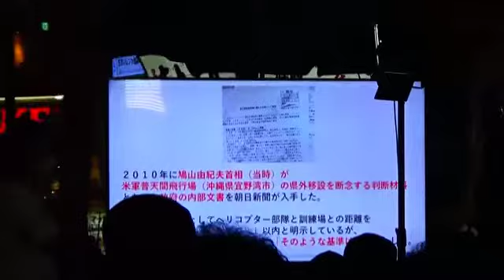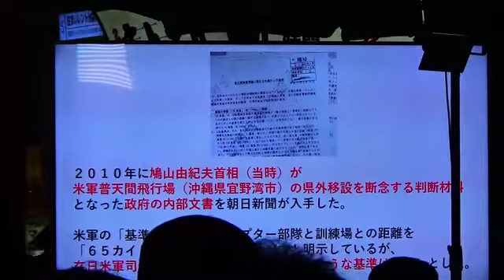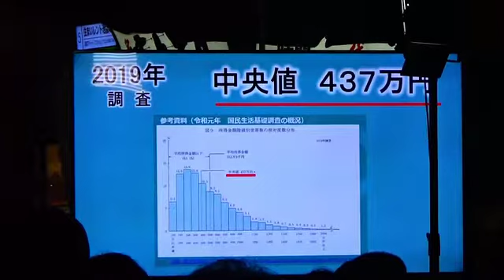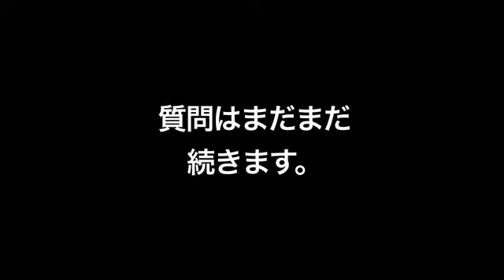山本太郎ー立候補発表街宣（12）官僚との戦い？ー６分 ＠池袋 2021年10月16日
衆議院選に向けて、山本太郎が「れいわ新選組」の方針、展開を発表。

＠池袋駅西口　2021年10月16日

撮影、編集＝　太田隆文（「朝日のあたる家」監督）

山本太郎の演説聞いてみたけど、YouTube見るとめっちゃ長い。いいところだけ聞きたいのに〜という人もいるだろう。そこで演説を編集。短く幾つにも分けてアップロード。それぞれを５分〜１０数分の長さにしてみた。タイトルを見て、面白そうなものを見て欲しい。